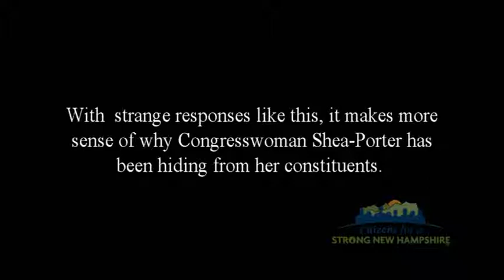Congresswoman Carol Shea-Porter "all-of-the-above" energy policy?